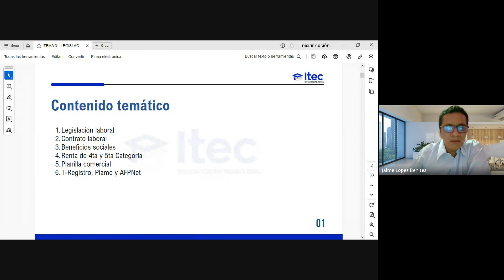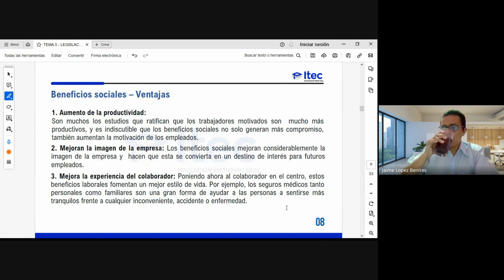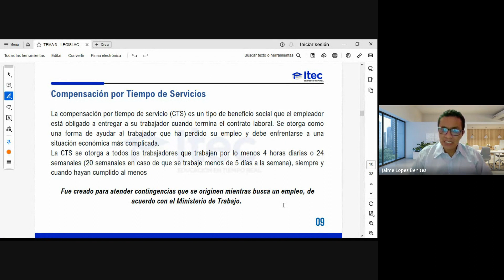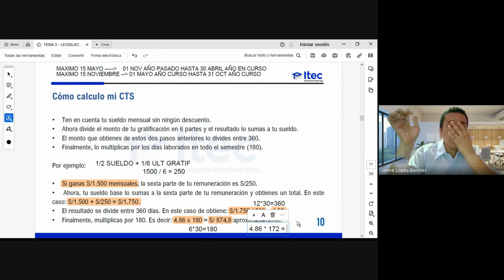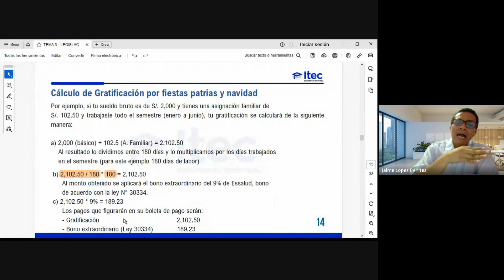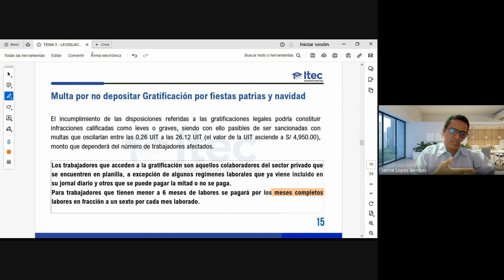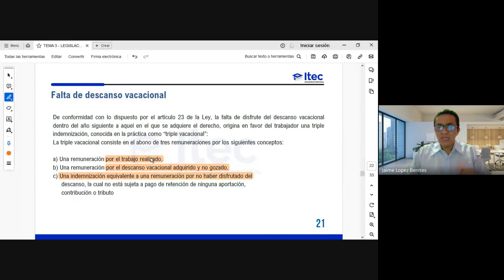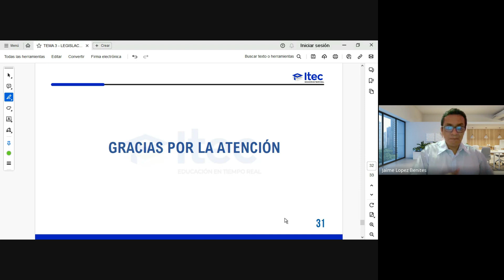CLASE 03 - LEGISLACIÓN LABORAL Y PLANILLAS (FEB5 2024)